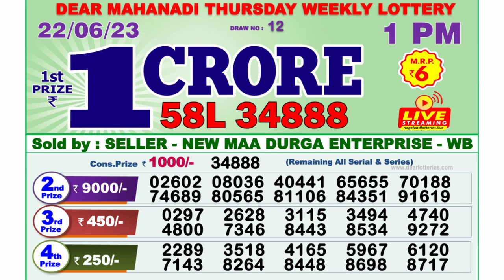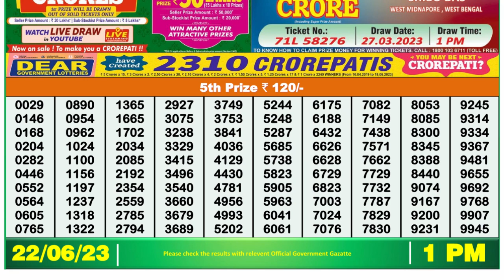🔴Dear Lottery Sambad Live 1pm today 22.06.23 Nagaland State Lottery Result